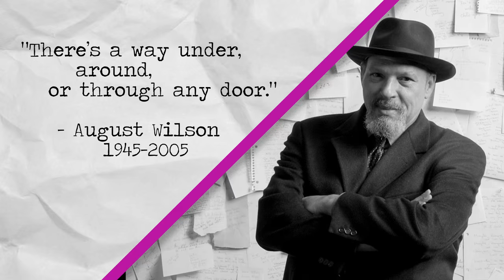August Wilson at the Huntington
August Wilson has had a rich history here at the Huntington and we are so honored to present his on stage memoir, HOW I LEARNED WHAT I LEARNED.

In this solo show, the late Pulitzer Prize-winning playwright August Wilson shares stories about his first few jobs, a stint in jail, his lifelong friends, and his encounters with racism, music, and love as a young poet in Pittsburgh’s Hill District. Directed by Todd Kreidler and featuring Eugene Lee, both longtime Wilson collaborators, this theatrical memoir charts one man’s journey of self-discovery through adversity, and what it means to be a black artist in America.